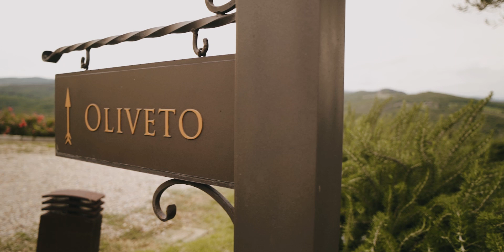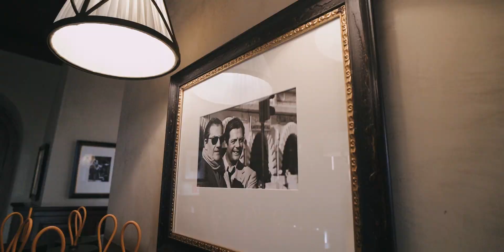The Artisan Corner // Loic + Thibaud // Castello Di Casole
:: Making Unique Films for Amazing People  ::

Welcome to my piece of world that I like to call The Artisan Corner. My name is Daniele Leonardi, I’m a Destination Wedding Videographer living in Siena, Tuscany. I get to fall in love with amazin people and their stories, creating deep and unique pieces of art. I still can’t explain why I’m so into listening but that gives me the chance to become part of your world and taking care of your stories like they are mine.